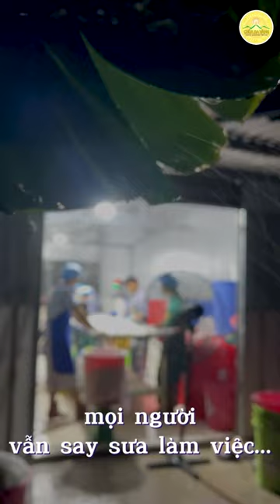Bún made in Ba Vàng được sản xuất như thế nào? - Bữa sáng tại khóa tu mùa hè chùa Ba Vàng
Bữa ăn cho gần 6000 khóa sinh và tình nguyện viên tại Khóa tu mùa hè chùa Ba Vàng được sản xuất như thế nào?

➡️ Xem thêm:
👉🏻 Tiết lộ câu chuyện về những chiếc bánh thơm ngon made in Ba Vàng | Khóa tu mùa hè chùa Ba Vàng 2023
👉🏻 Lá thư yêu thương từ Sư Phụ: Những lời dặn chúng con sẽ không quên! | Khóa tu mùa hè chùa Ba Vàng
1. Tổng hợp nghi thức cúng lễ
2. Chư Tăng Tu Tập Trong Rừng
3. Vấn đáp Phật Pháp
4. Nhạc Phật giáo Chùa Ba Vàng
5. Câu chuyện chuyển nghiệp

Địa Chỉ: Phường Quang Trung - TP. Uông Bí - Tỉnh Quảng Ninh
📞 Số điện thoại: 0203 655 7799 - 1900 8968